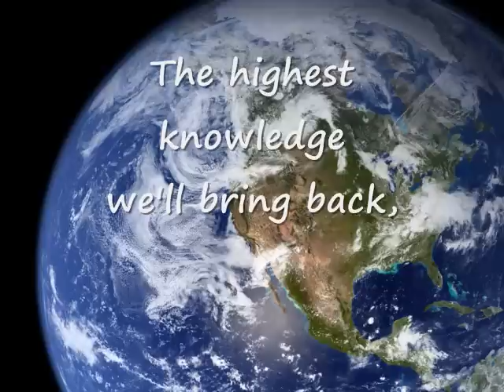WHEN I GROW UP - Sweet Honey & The Rock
Last week I had favorited a video about the musical group called "Sweet Honey and The Rock". They go around to schools to sing and teach our youth about dreams and creative expression. I saw them on the Sacramento Access Cable Channels broadcast from the Kennedy Center. They really are a blessing to this world.

I went and purchased the song thinking that I would one day honor them by making a video with this wonderful song. I feel moved to recognize the efforts of these blessed people making a difference day by day wth their sacred lobor. Sweet Honey and the Rock have been around for a long time. They are all spiritually driven women sharing their gift and helping our children to think and dream without limits.